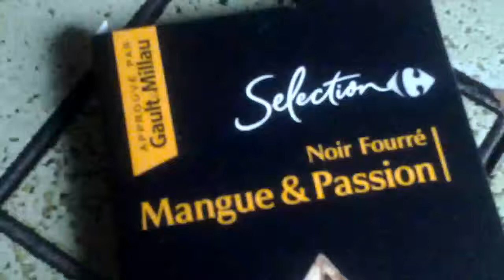Chocolat mangue et passion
Super bon